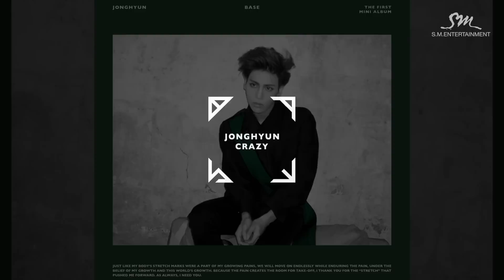JONGHYUN 종현 The 1st Mini Album ‘BASE’ Highlight Medley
JONGHYUN of SHINee is making his solo debut with the first mini album 'BASE', which will be released on Jan.12th (KST).